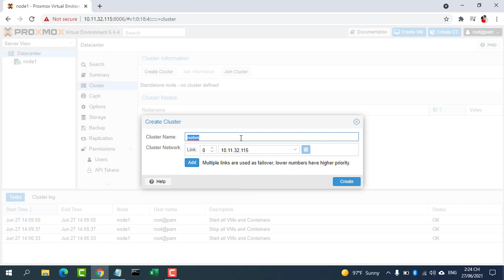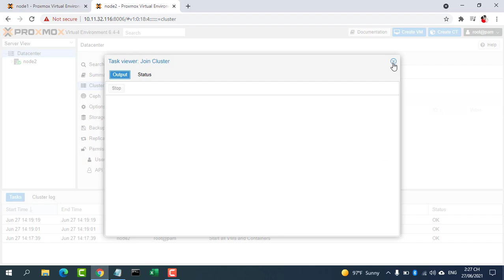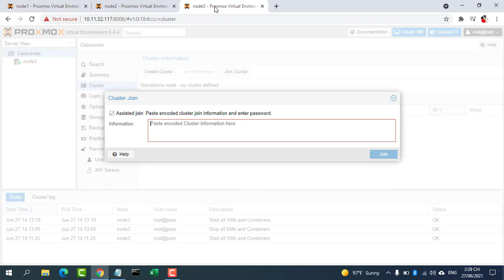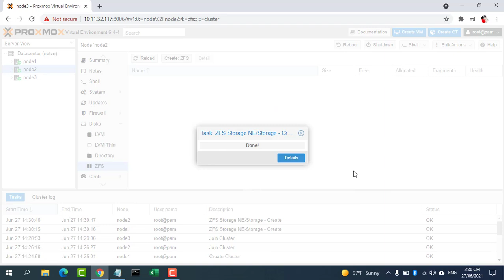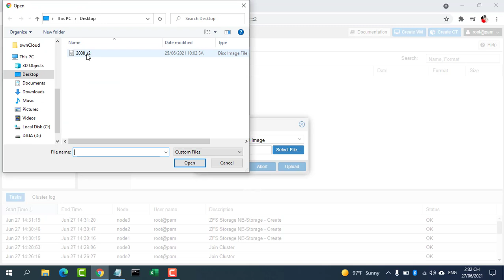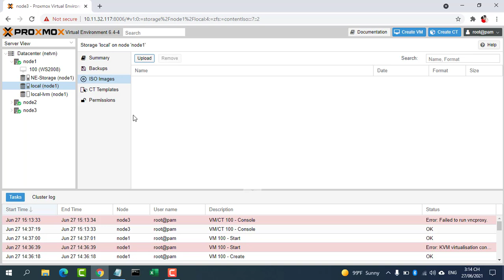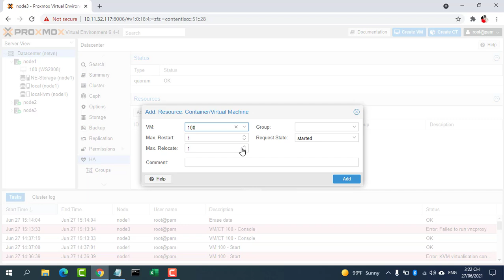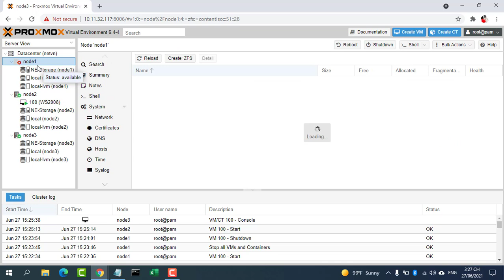How to create 2 virtual machines running in parallel on Proxmox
If a virtual machine is configured as high available and the physical host fails, the virtual machine is automatically restarted on one of the remaining Proxmox VE Cluster nodes
Amazon Basics Wall Charger
iPhone Charger, USB C and USB